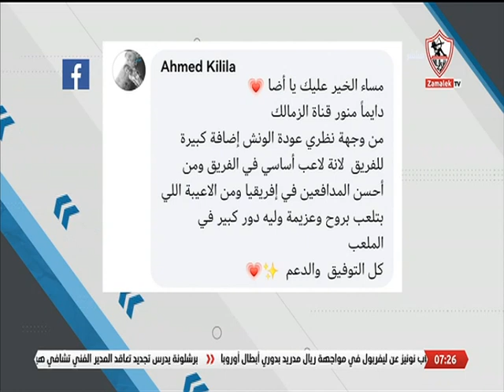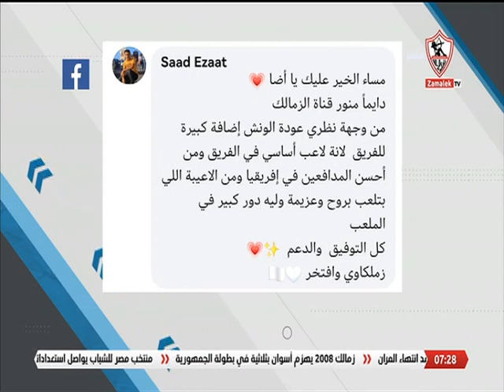لقاء خاص مع "عصام هلال" في ضيافة "محمد طارق أضا" بتاريخ 20/2/2023 - أخبارنا